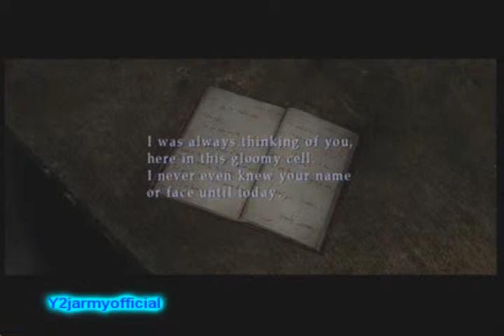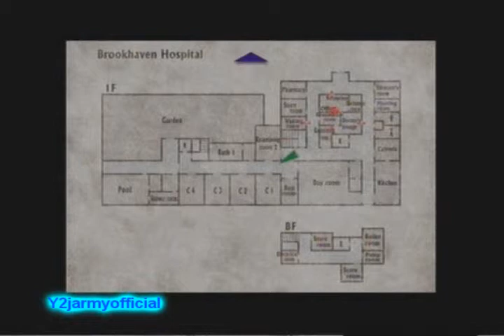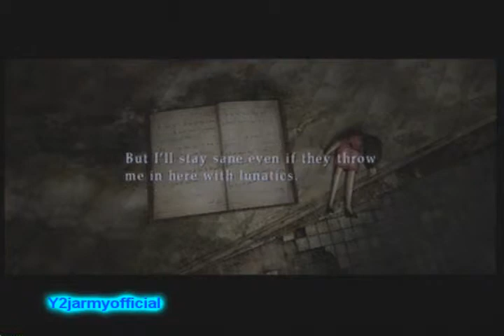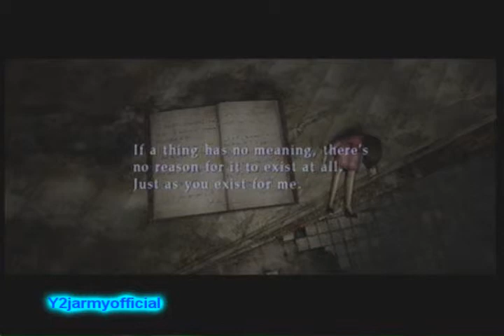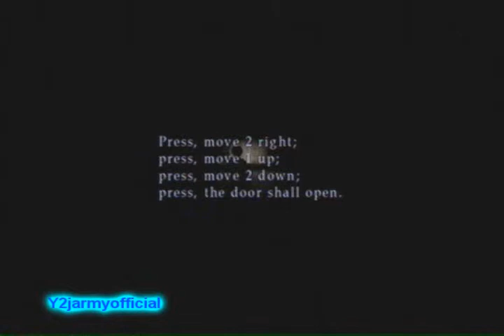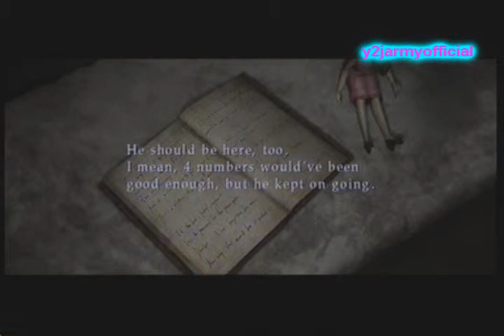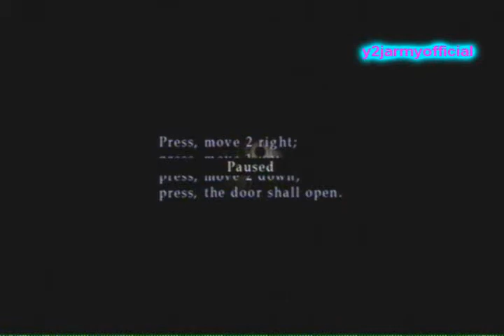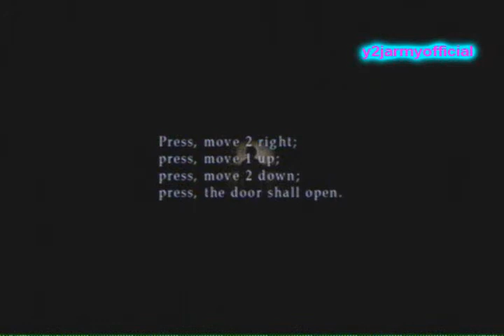Silent Hill HD Collection(SH3) Walkthrough Part 12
ok this is my 2nd time doing this walkthrough last time on the ps2,sub comment and rate,heres the link for the rest of this walkthrough